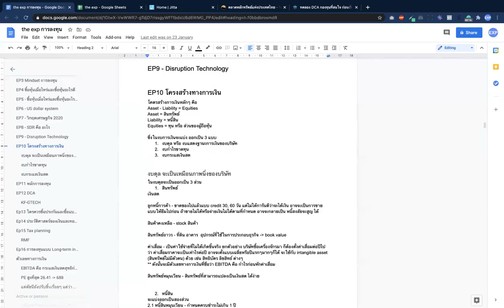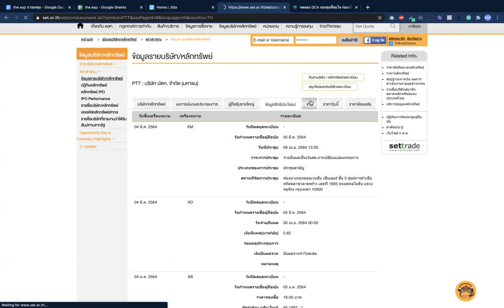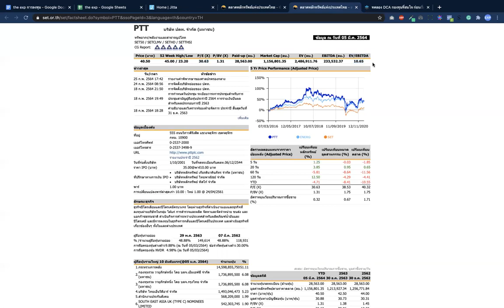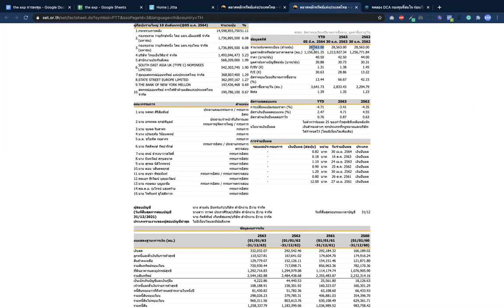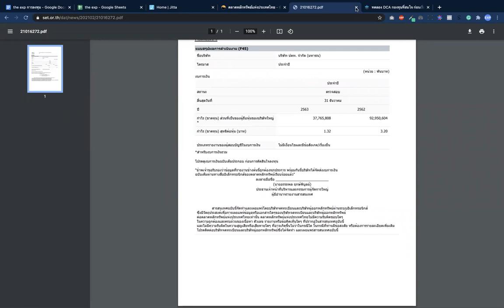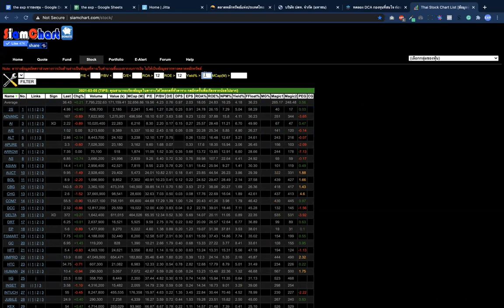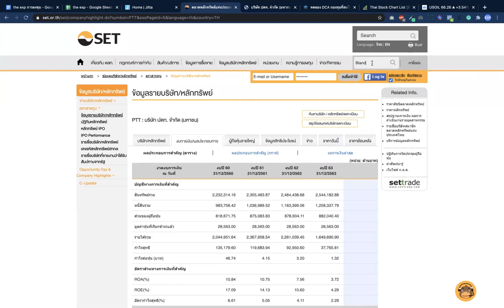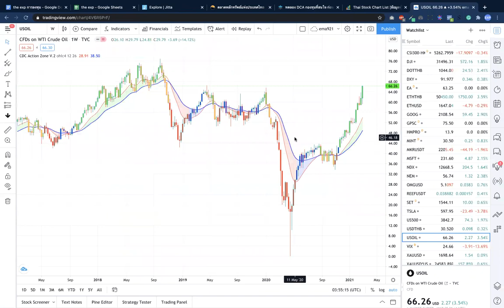พื้นฐานการลงทุน ตอนที่ 2 | The EXP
คุณได้รับคำเชิญให้เข้าร่วม "ตามพี่มาขึ้นดอย" โปรดแตะลิงก์ด้านล่างเพื่อเข้าร่วมโอเพนแชทนี้